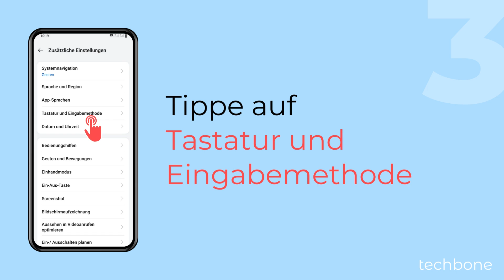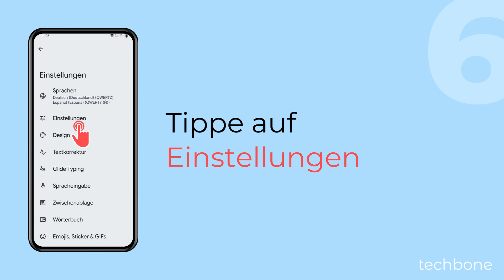Sprachwechseltaste auf der Tastatur einblenden oder ausblenden - OnePlus [Android 14 - OxygenOS 14]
Du möchtest während der Texteingabe die Sprache wechseln? Auf der Tastatur kann man eine Taste zum Sprache wechseln (Globussymbol) anzeigen, welche sich dann links neben der Leertaste befindet.

Hinweis: Die Sprachwechseltaste teilt sich den Platz mit der Emoji-Taste und es können nicht beide gleichzeitig aktiv sein. Alternativ dazu kann man die Sprache ändern, indem man die Leertaste gedrückt hält.

0:00 Intro
0:05 Öffne die Einstellungen
0:15 Tippe auf Zusätzliche Einstellungen
0:25 Tippe auf Tastatur und Eingabemethode
0:35 Tippe auf Tastaturen verwalten
0:45 Tippe auf Gboard
0:55 Tippe auf Einstellungen
1:05 Aktiviere oder deaktiviere Sprachwechseltaste anzeigen